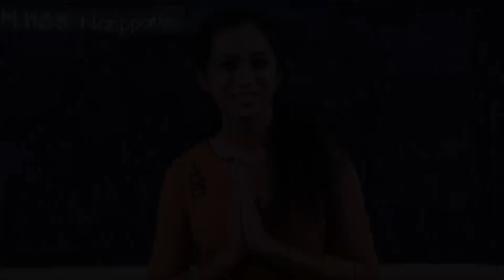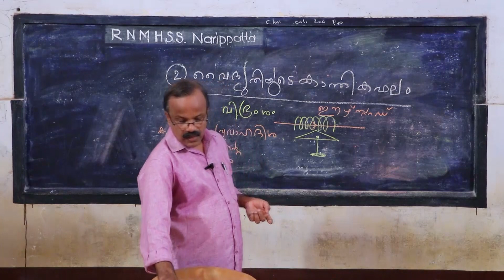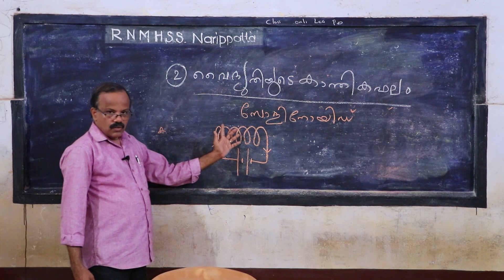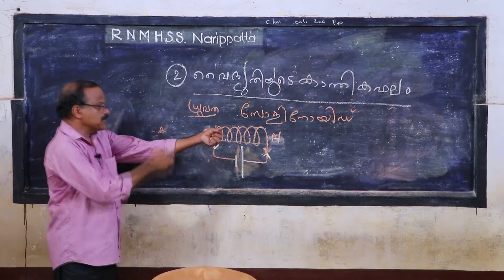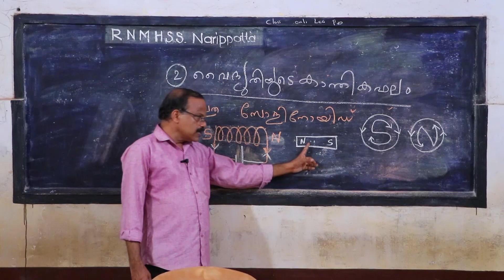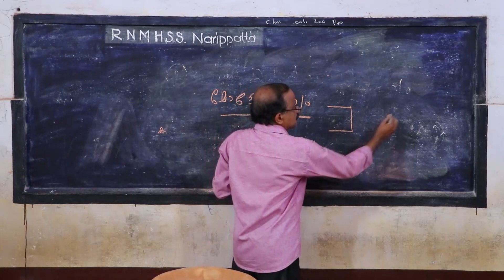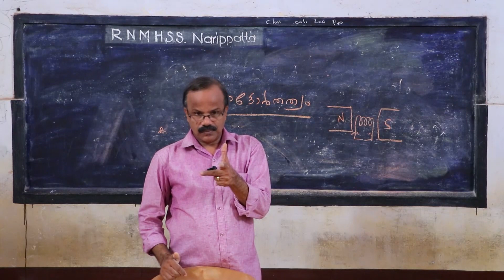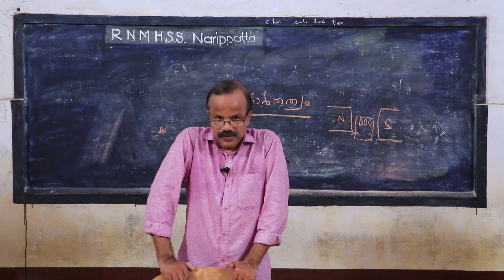SSLC EXAM VIJAY PHYSICS PART 3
SSLC EXAM SPECIAL PHYSICS
HARIDASAN MASTER
Rtd.Teacher RNMHSS Narippatta.